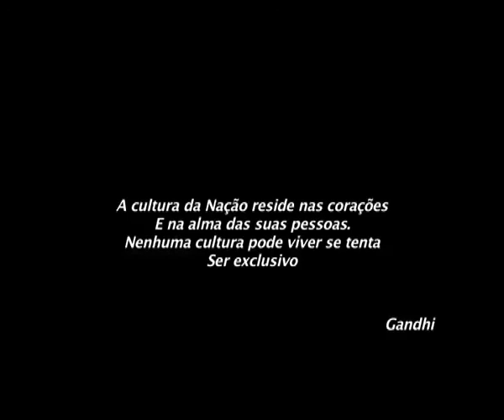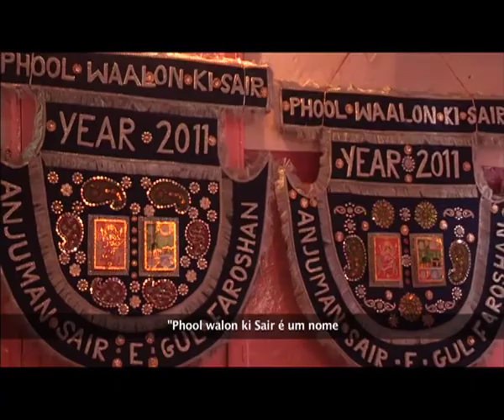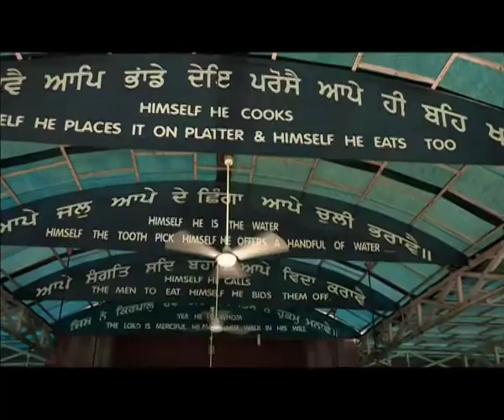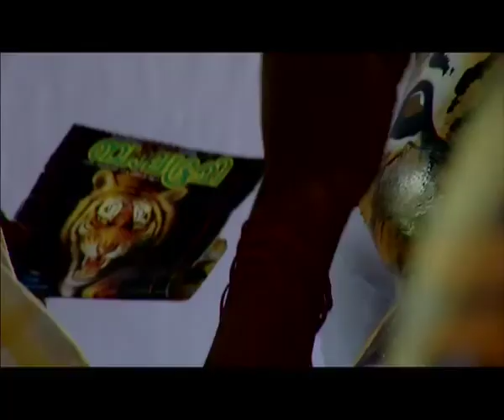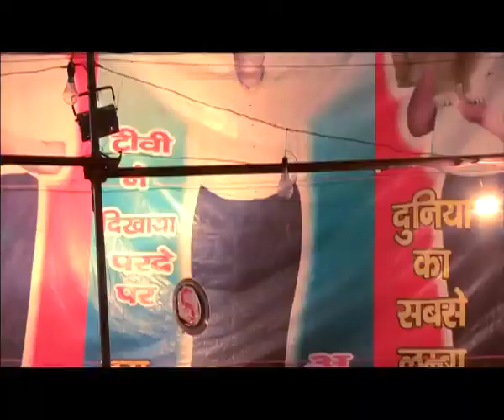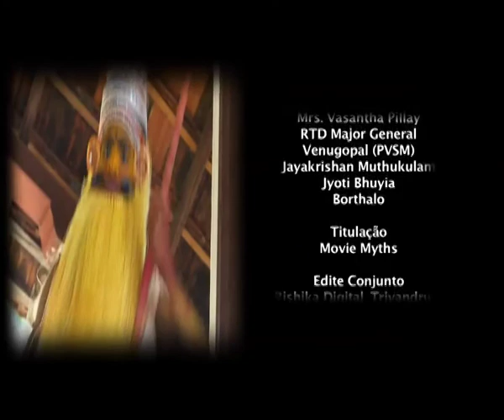Harmony Fest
'HarmonyFest' is about festive harmony that binds India. The documentary is a celebration of an overbearing spirit of uniformity of expressions that's common to most festivals with Indian origins. The film selects, purposefully, festive occasions with regional importance, and while pitching together their associated traditions, paints a national picture of uniformity. These festivals represent the innately democratic and cosmopolitan nature of the Indian systems of thought -- these are symbols of everlasting love and hope from the chronicles of civilization; festivals of faith that knows how to respect and assimilate differences in systems of thought; these are metaphors of conviction of a people that relishes the spirit of being together, with hidden strings of traditions binding them together.